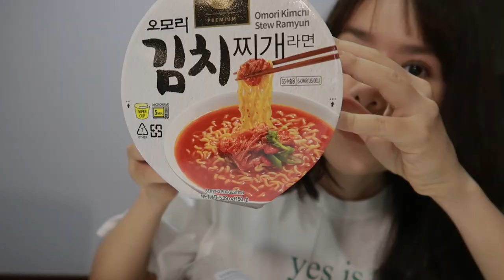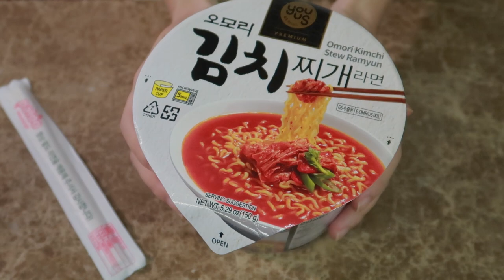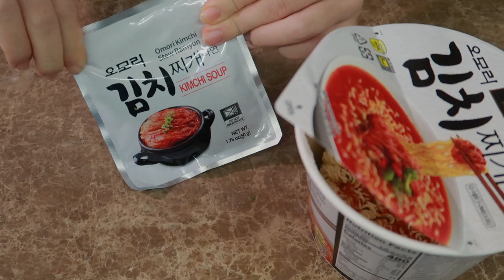บะหมี่เกาหลีกิมจิ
ลองชิม Omori Kimchi Stew Ramyun ซักหน่อย
สั่งจากลิงก์นี้ได้เลยค่าา